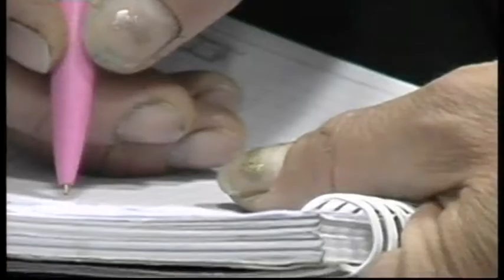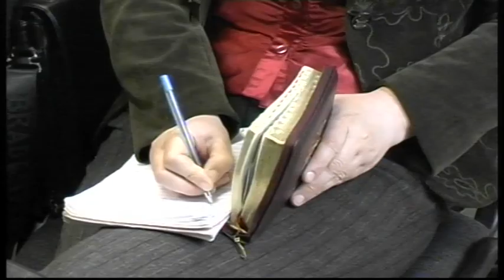2015.05.10 "Секрет Шамаим."